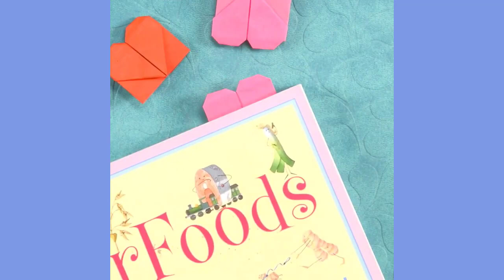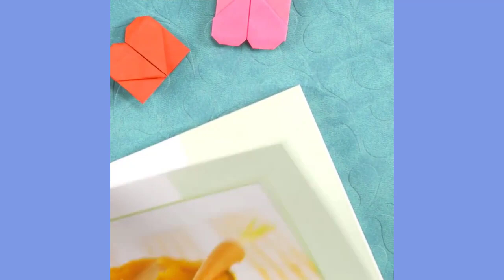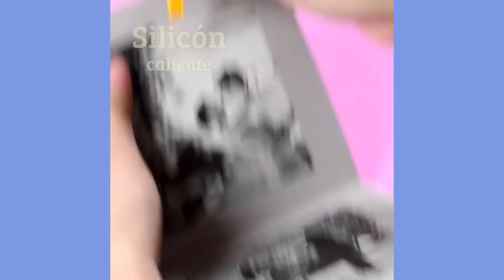Learn How To Craft a Little cute Angel Girl From Paper | and so much MORE!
00:11 balloon made of paper
01:05 craft flowers of papers
01:52 flowers 💐 decor crafting
02:36 useful for reading books
03:27 make a cool photo album
04:32 make a cute gift for lovers
05:11 crafting a girls decor
06:13 decor an empty bottle to something cool
06:43 craft a little angel cutie girl Of paper
08:04 cute decor Of paper
08:57 PARTY DECOR crafting
09:51 craft a little mail post gift